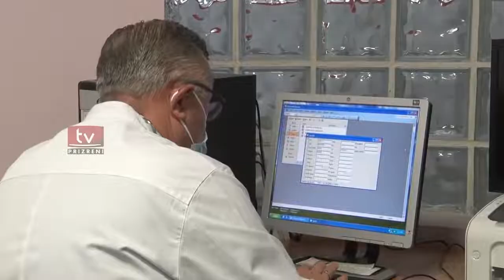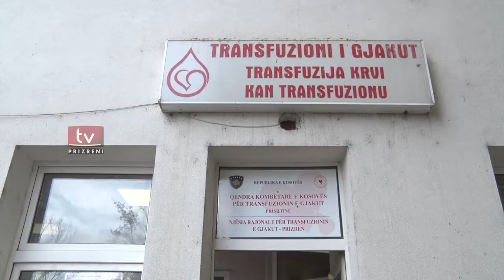Gardiani i burgut në Prizren që në festat e nëntorit për të 44-ën herë dhuroi vullnetarisht gjak